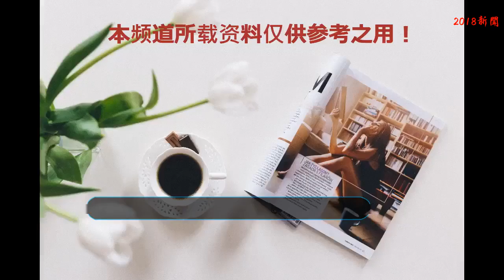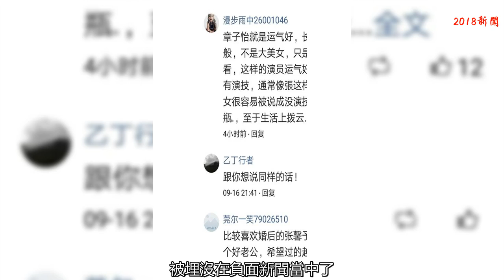章子怡做評委成為第二個那英，被網友質疑演技在哪里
那英曾經作為中國好聲音的導師。在中國好聲音的舞臺上表現十分突出。獲得了廣大觀眾及網友的強烈反對，自從他在好聲音的舞臺上作為導師出現，負面的新聞就沒停過，打壓自己的學員，內定冠軍等等黑料層出不窮，因此在廣大觀眾及網友的強烈反對下。新一季的好聲音當中，那英并未擔任導師。并且她的人設以及評價，也跌倒了谷底成為了我們比較討厭的一個女明星之一。
    接下來說說章子怡，之前他模仿那英，在中國最強音上擔任導師，結果成為中國最強音中被罵的最慘的一個，完全不懂音樂卻偏要來當音樂節目的導師。難道是用來當花瓶的嗎？之后他終于想明白了于是在，《演員的誕生》中擔任節目的評委來評價其他演員的表演，算是比較接近自己的老本行。
    不過從第二集戲精的誕生開始，網友們對她不太買賬了，認為章子怡只是運氣好而已，跟幾個大導演合作下來之后，被認為很有演技，實際上她長得并不好看，只是運氣好而已。看來章子怡也要成為第二個那英，被埋沒在負面新聞當中了。